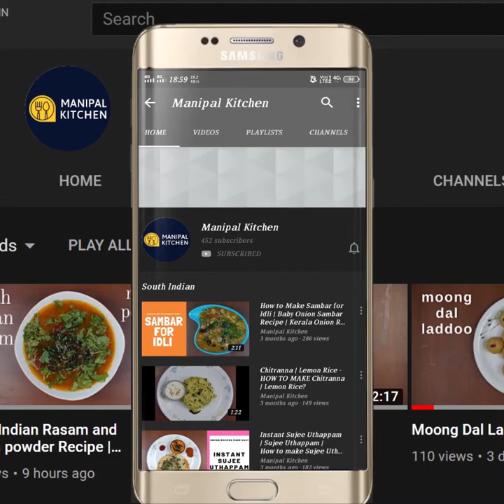Chick pea curry in coconut milk ಕಡಲೆ ಕಾಳು ಕರಿ ತೆಂಗಿನ ಹಾಲು ಹಾಕಿ|Manipal Kitchen| English sub-titles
Chickpea in english is Kadlekalu in kannada and chano in konkani and chana in hindi.  It is a very useful grain and we prepare a lot of dishes with chana and we get 4 varieties of chana in our country.  Today I would like to put up Chickpea curry in coconut milk.  Here goes the recipe:
INGREDIENTS TO COOK IN THE COOKER:
1. Soaked chickpea - 1 cup
2. Salt - as needed
3. Turmeric powder - 1/4 tsp
4. Water - 1 cup
5. Cooking oil - 1 tsp
INGREDIENTS OF SEASONING:
1. Cooking oil - 2 tbsp
2. Chopped onion - 1 cup
3. Salt - as needed
4. Ginger-garlic paste - 1 tbsp
5. Chopped green chili -1
6. Tomato puree - 1 cup
7. Turmeric powder - 1/2 tsp
8. Byadgi chili powder - 1 tsp
9. Cumin powder - 1/4 tsp
10. Coriander powder - 1 tsp
11. Kitchen king masala - 1 tsp
12. Garam masala powder - 1/4 tsp
13. Thick coconut milk - 1 cup
14. Pepper powder - 1/2 tsp
15. Lemon zest - 1/8 tsp
16. Chopped coriander leaves - as needed
17. Lemon to squeeze - as needed
PROCEDURE: Soak chickpea in water over night and cook it in the cooker adding salt, turmeric powder and cooking oil till soft.  Place a wide pan with 2 tbsp cooking oil in it on medium flame.  Add chopped onions and salt and fry till onion turns translucent.  Add ginger garlic paste and fry till aromatic.  Add chopped green chili and fry till combined.  Add tomato puree and fry till mushy.  Add turmeric powder, byadgi chili powder, coriander powder, cumin powder, kitchen king masala powder, garam masala powder and fry till aromatic.  Add cooked chickpea and mash with the masher for thicker gravy.    Add coconut milk and cook till combined on low flame.  Add pepper powder and mix till combined adjust consistency adding water if needed checking for salt.    Add lemon zest and bring it to boil.  Add chopped coriander leaves and it is ready to serve now.  Chickpea curry is ready now to serve.  Yum Yum!!